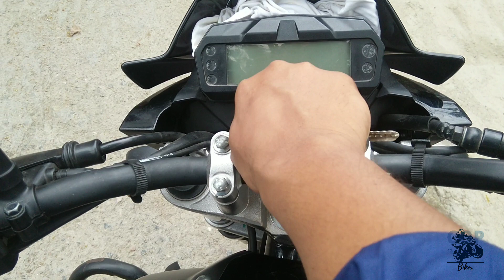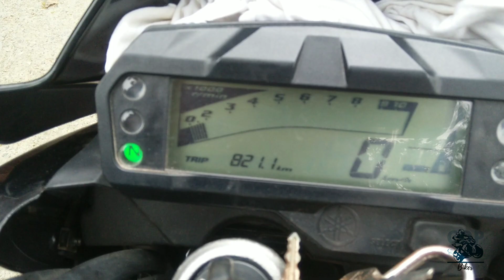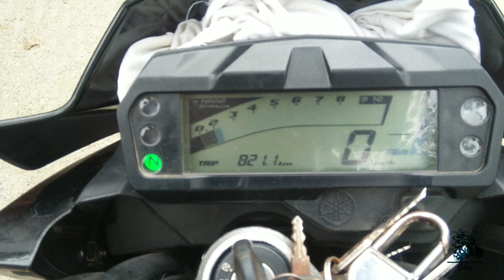নতুক বাইক ক্রয়ের পরে করনীয় এবং বর্জনীয় || ব্রেক ইন পিরিয়ড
আসসালামু আলাইকুম। বাইক কেনার পর আপনার করনীয় এবং বর্জনীয় কি কি আছে তা এই ভিডিওতে জানতে পারবেন। এই প্রসেস কে সংক্ষেপে ব্রেক ইন পিরিয়ড বলে। এই সময়টা নিয়ম মেনে না চললে পরে বাইকে নানা রকম সমস্যা দেখা দেয়। মাইলেজ কমে যায়, ইঞ্জিনে সমস্যা দেখা দেয়, বার বার সার্ভিসিং করা লাগে। তাই শুরু দিকে একটু মনঃযোগী হলে পরে বাইকের সমস্যা গুলো এড়ানো যায়।

অন্যান্য ভিডিওঃ
একজন পুলিশের Yamaha FZS v2 review: